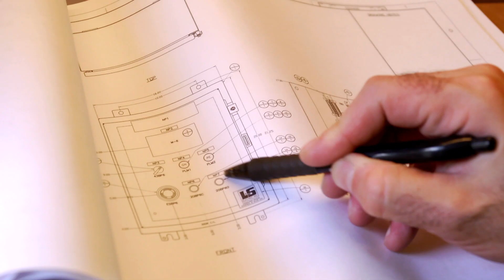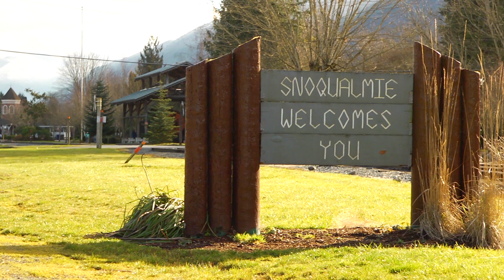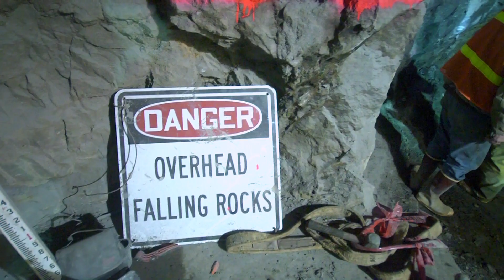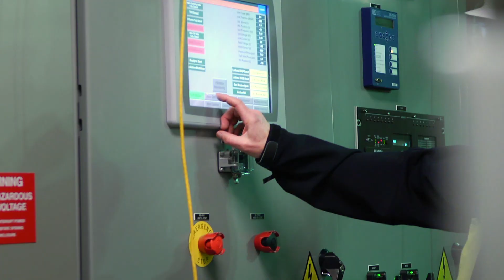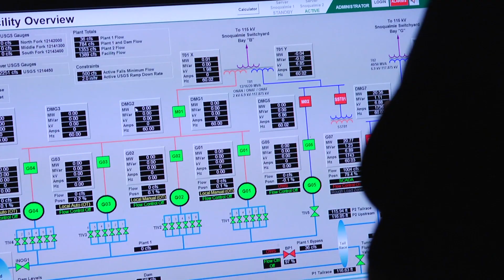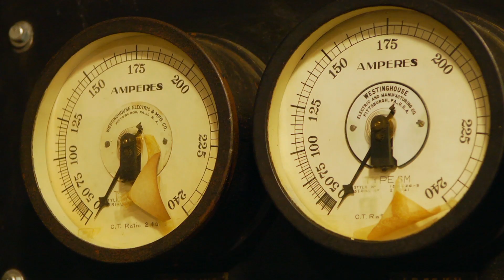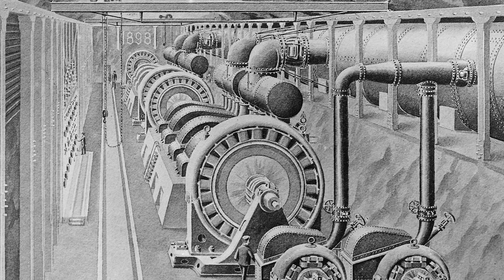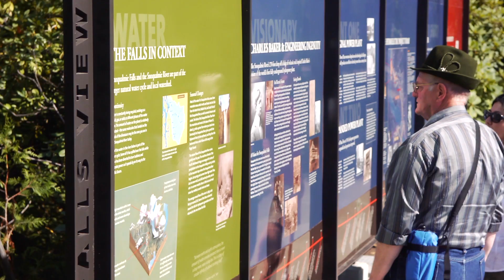Snoqualmie Falls: A Legacy of Power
This video is the third part of the redevelopment story and how PSE has restored the power plants at Snoqualmie Falls. Snoqualmie Falls is a perfect marriage of nature and technology. Here, in the late 1800s, a civil engineer named Charles Baker built the world's first totally underground hydroelectric plant. His subterranean venture harnessed the power of this 270-foot-high waterfall to generate electricity for a growing Puget Sound region. And now, more than a century later, Puget Sound Energy is upholding Charles Baker's legacy with a comprehensive redevelopment of the Snoqualmie Falls Hydroelectric Project.